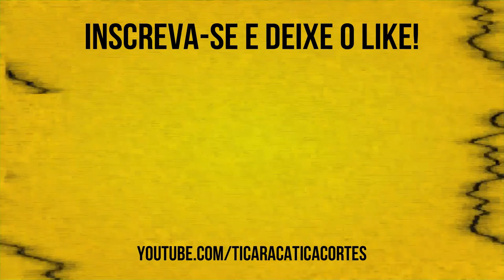EXEMPLOS DE COISAS QUE NÃO PASSAM CREDIBILIDADE | CINTIA CHAGAS - TICARACATICAST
Formada em Letras pela UFMG, Cíntia Chagas tornou-se conhecida como “a professora mais divertida do Brasil”. Sua missão é fazer com que você FALE e ESCREVA direito. Ela foi uma dos entrevistados pelos nossos queridos Bola e Carioca no Ticaracaticast.